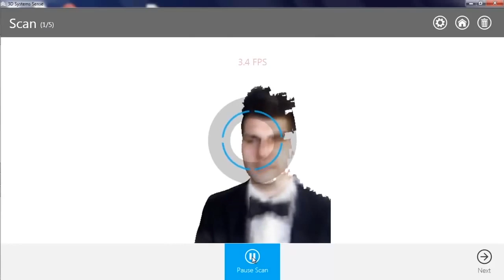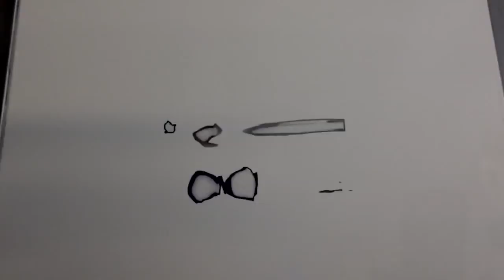Scanner 3D Sense - Submarino.com.br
Sinta um mundo diferente, um mundo em 3D como nunca visto.
Sinta como o digital e o virtual transformam-se no real.
Descubra e capture coisas novas, conecte-se ao universo mágico da tecnologia e modernidade.

O Sense reconhece qualquer objeto escaneado e por meio do software instalado em seu computador ele consegue reproduzir as melhores peças em 3D. Depois dos ajustes é só imprimir em sua Impressora 3D System Cube e curtir suas obras de arte.

Como você vê o mundo? Scanner Sense agora!